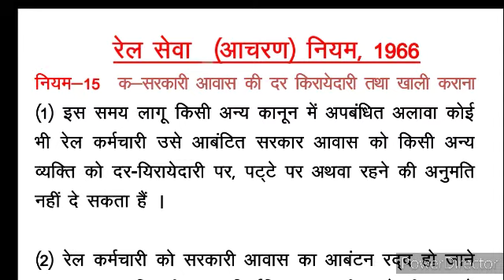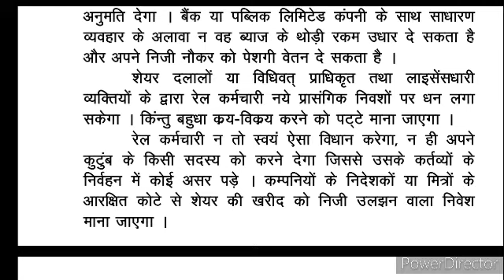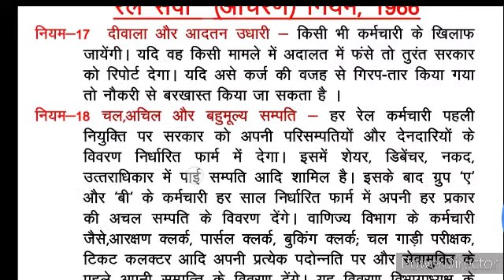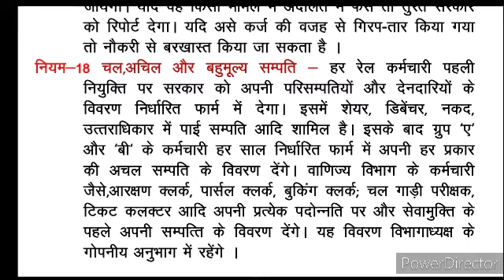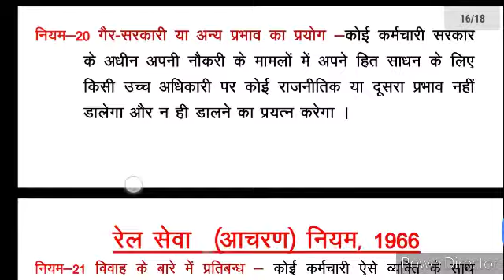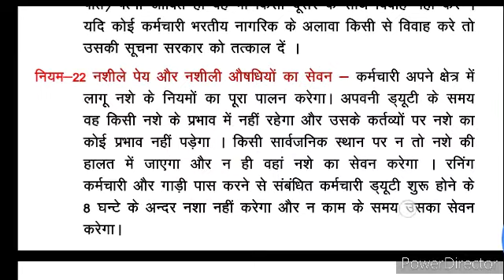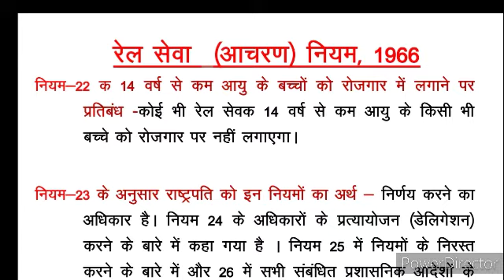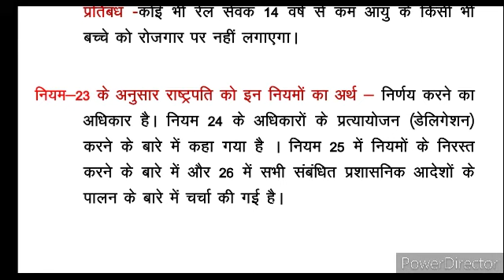Railway conduct rules part2|| Railway conduct rules 1966||रेल सेवा आचरण नियम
In this Video we shall study about Railway conduct rules 1966 part first from 1 to 13.
railway conduct rules 1966,
railway conduct rules 1966 in hindi,
railway conduct rules part1,
rail seva aachran niyam,
Railway conduct rules part2,
रेल सेवा आचरण नियम,